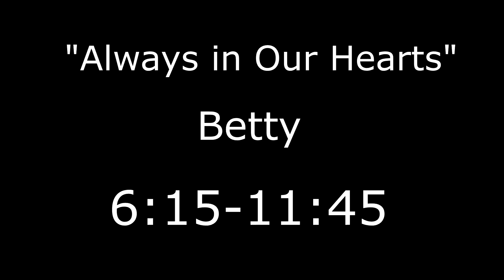I'm Sorry Betty...| Portal Episode 2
*This video took 3 f g times until YouTube let it go through without issues, so I hope you enjoy
Hallo Kinder! I'm back with more Portal, 'nuff said. If you have any other suggestions I'd love to hear them! Have a great day Kinder!

Companion Cube Death Song:
Angel: Sarah McLachlan